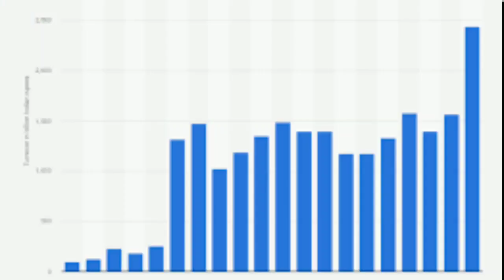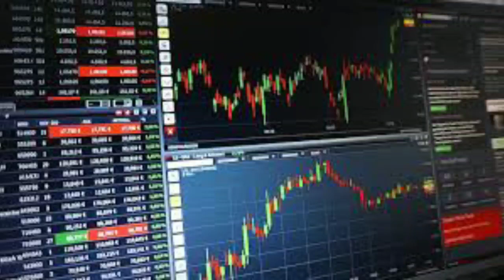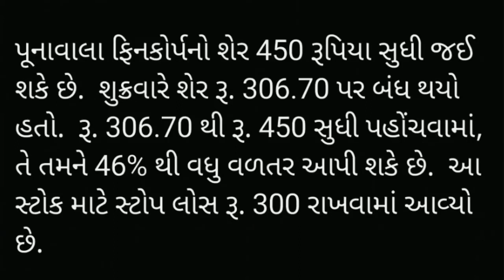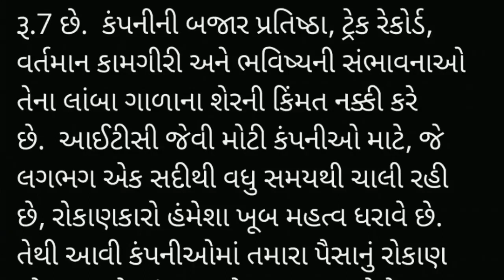share market tips || આ 5 શેરમાં જોવા મળશે તેજી || penny stock | BSE | NSE | bank nifty | nifty fifty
rakesh jhunjhunwala,rakesh jhunjhunwala news,rakesh jhunjhunwala passed away,rakesh jhunjhunwala net worth,rakesh jhunjhunwala health,rakesh jhunjhunwala latest news

vikas wsl share latest news
chabutaro trailer
f consumer share latest news
indian share market news today
kal nifty upar jayega yaa niche
sadhna broadcast
scalping trading strategy
share investment tips

bse sensex
nse sensex
Ludhiana news
sadhna share
share bazar
share market
stock market
penny stock 2023
sarbajar
verma
stock market
ludhiana news
market
lic share